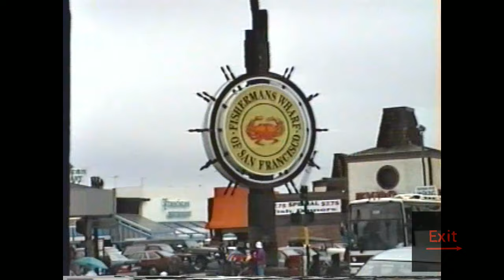San Francisco Home Video (1992)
Exploring the streets of SanFrancisco 1992 on a rainy afternoon, including stops at Lombard Street, Coit Tower and Fisherman's Warf.

⏰ TIMESTAMPS ⏰
0:00 San Francisco 1992
0:20 Lombard Street
1:20 View from Coit Tower
1:50 San Francisco Cable Car
2:35 San Francisco Bush Man
2:47 Fisherman's Wharf